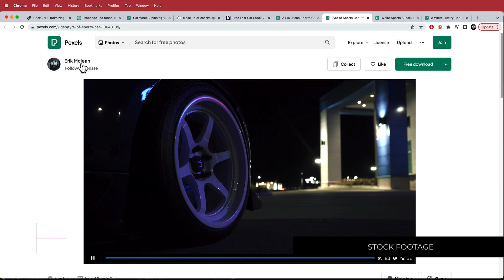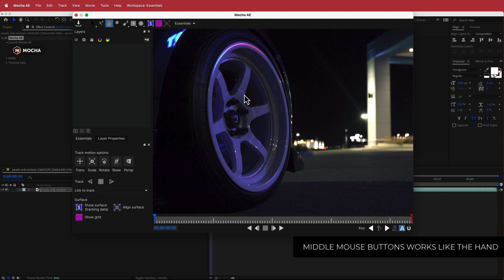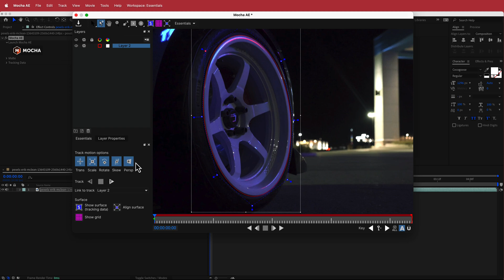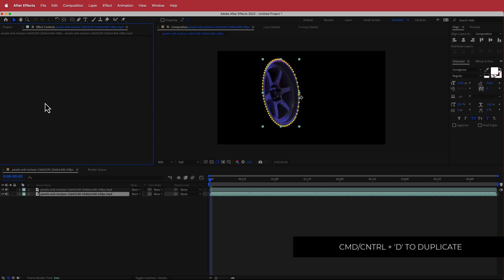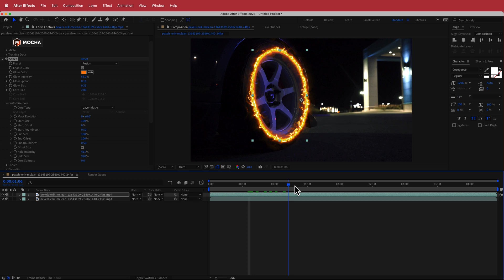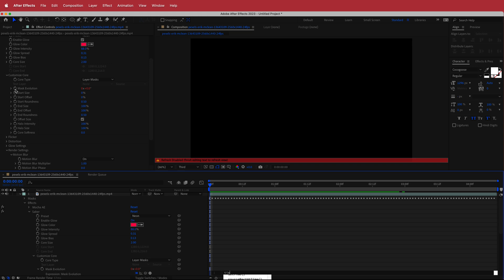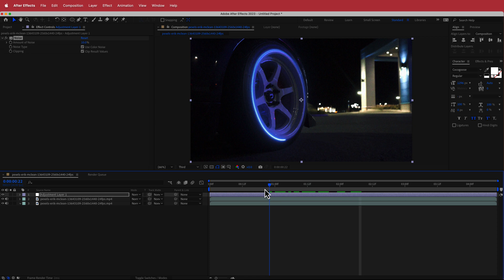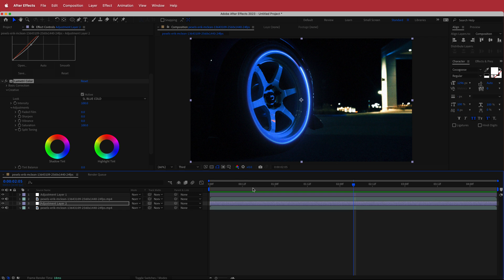Glowing Spinning Wheel | After Effects Tutorial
■ ∞ VIDEO INFORMATION ∞ ■
In this video tutorial, you will learn how to create a stunning glowing wheel effect using After Effects and the Saber plugin. The tutorial will begin with an introduction to the concept of the effect and then move on to the step-by-step process of creating it.

☆ Envato Elements - Make your Projects Stand Out

■ ∞ MUSIC ∞ ■
→ Your support means alot.

■ ∞ TIMECODES ∞ ■
0:00​​ - Intro
0:31​​ - Setting up your comp
1:00​​ - Importing
1:30​​ - Mocha AE
4:47​ - Creating Masks
6:09​ - Saber
9:30​ - Adding Effects
10:30​ - Outro

■ ∞ LEARNSPACE RECORDS ∞ ■
Established in 2021 by Endaii, Learnspace Records is an independent record label based in Sydney, Australia. Our focus is on classic 80's & 90's hip hop sounds, as well as all forms of chill music, with a specific interest in LOFI Hip Hop and Chillhop. At Learnspace Records, we are committed to promoting and sharing the finest in chill music to help make your learning easy!